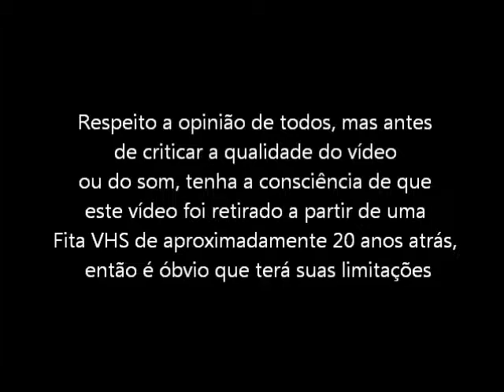GP1 (Super Nintendo - VHS Rip) - Final do Jogo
Final do jogo GP1 para Super Nintendo. Vídeo retirado a partir de um VHS